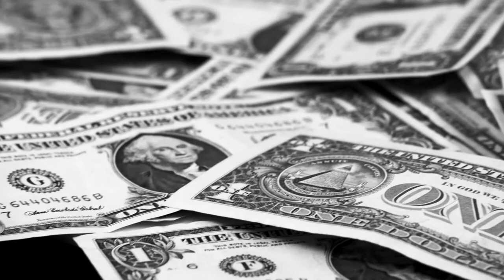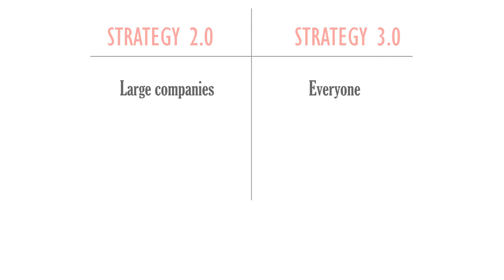Strategy 3.0 - Introduction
The old saying, "Plan the work, then work the plan" simply doesn't cut it for modern businesses. Why? Because every industry is driven by disruptions, competition is no longer evident and predictability is no longer linear. We need a different framework to consider strategy.

Strategic planning has traditionally been a matter of casting a vision 3-5 years out and then working backwards to create action steps. In Strategy 3.0, business owner and executive coach Stephen Graves explores a new kind of strategy -- one that is agile and adaptive yet fast and focused.

In addition to outlining the differences between 2.0 and 3.0, Graves offers fifteen remarkable insights to fuel any strategy.